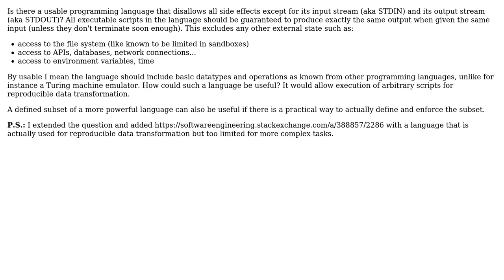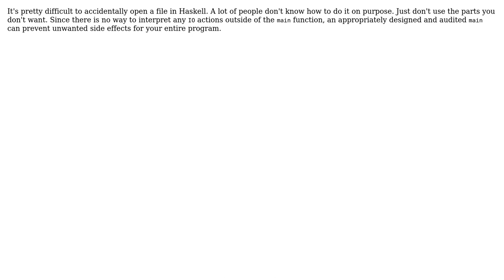Software Engineering: Side-effect free programming language for reproducible data transformation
With thanks & praise to God, and with thanks to the many people who have made this project possible! | Content (except music & images) licensed under CC BY-SA | Music | Images & others | With thanks to user Karl Bielefeldt user Jakob user GlenPeterson and the Stack Exchange Network Trademarks are property of their respective owners. You are responsible for your own actions.